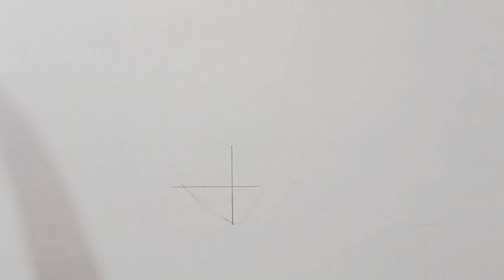Drawing Vegeta's New form God of Destruction | Dragon Ball Super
Materials:
Doms colour pencils
A4 size ivory paper
Apsara white glass marking
Apsara yellow glass marking
0.5 mm mechanical pencil
ht0.7 mm mechanical pencil
Faber castle black Matt
Camlin brush pens